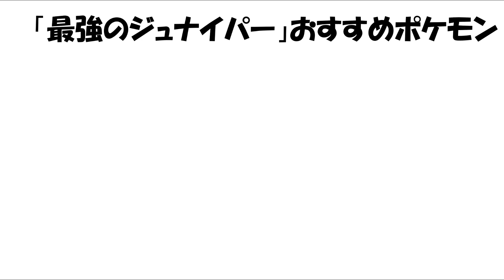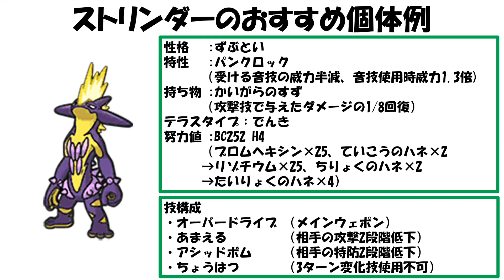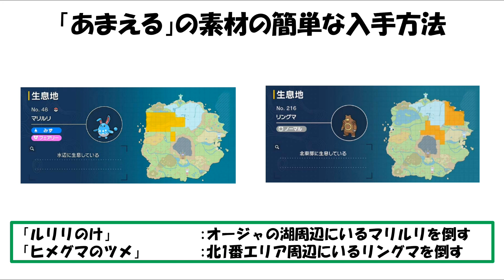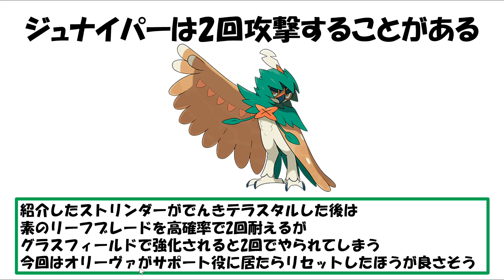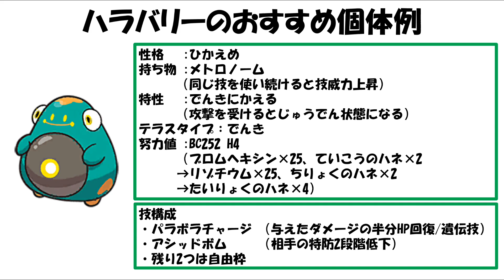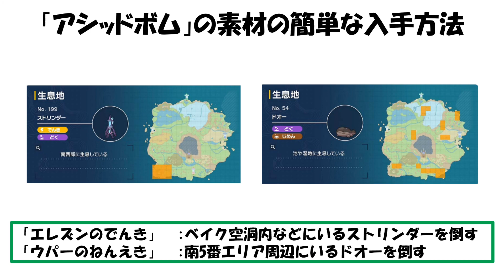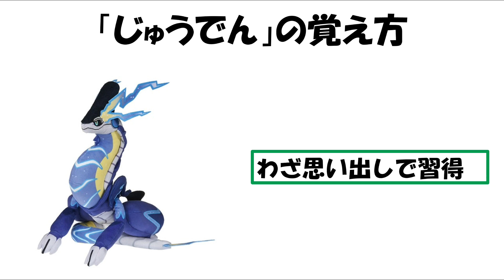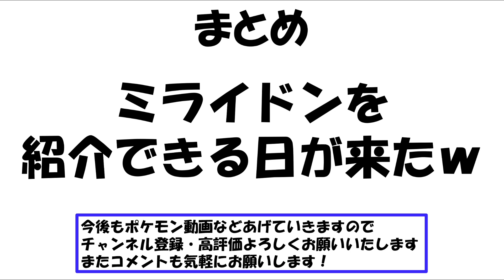最強ジュナイパーおすすめポケモン紹介！！【ポケモンスカバイ】【ポケモンスカーレットバイオレット】【ポケモンSV】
スカバイ攻略本「完全ストーリー攻略」はこちら